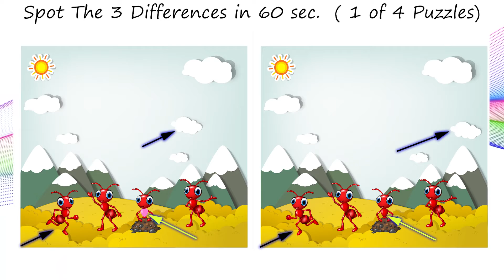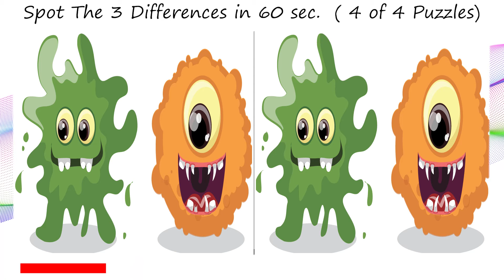Spot The Differences Game - V-227 - Spot 3 differences between two pictures